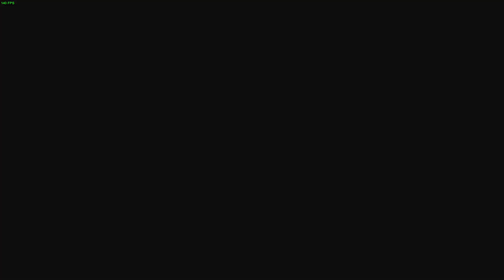Linux Proton Test: Trinity Trigger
Proton version: Proton-8.0.4
OS: Ubuntu 22.04
GPU: Nvidia GTX 1660 Super

Game runs great. I did not experience any issues :)

Overall great compatibility.